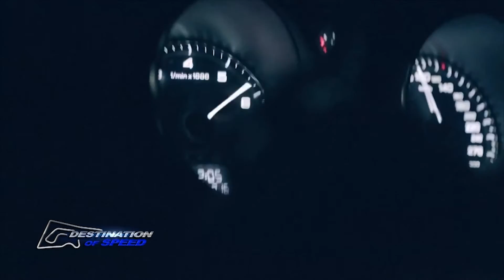รายการ Destination of Speed EP29 B3 O/A 22 09 59